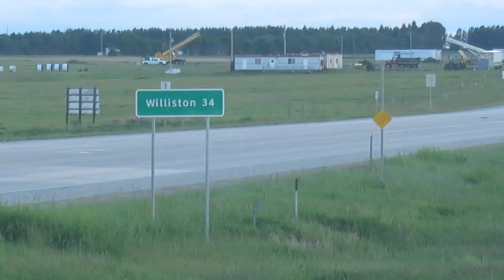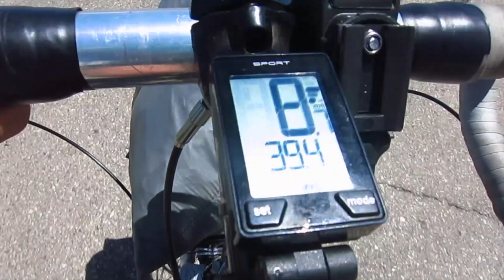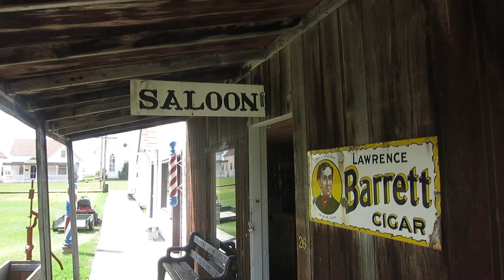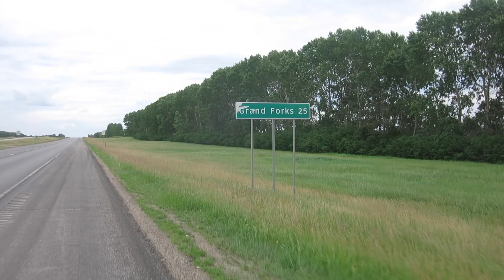CYCLE ACROSS AMERICA 7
In this episode of Cycle Across America you can find a mash of clips from my ride through North Dakota. You'll see that I changed my plans a bit in terms of the DIRECTION in which I cycled this state. When it comes down to it, its about the fun of the adventure, not the purism of the idea. North Dakota was one of the most boring states scenery wise, but one of the most fun because of my spontaneous decision making.